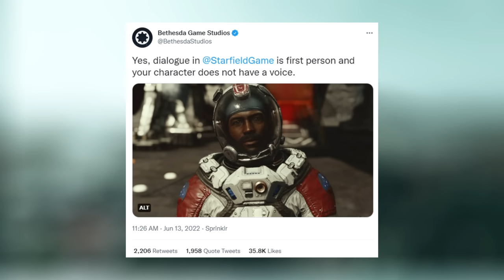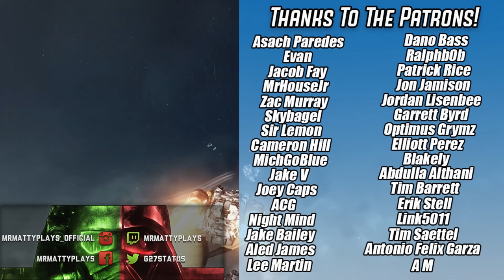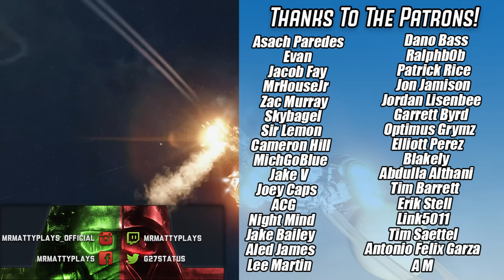Todd Howard Just Dropped HUGE Starfield News - Story Length, Dialogue Update, Space Details, & MORE!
Well, I certainly didn't expect us to be doing a news update for Starfield so soon after the plethora of gameplay we received, but here we are. Todd Howard took a call with IGN's Ryan McCaffrey to talk all things Starfield and did he ever give us some info. From the length of the story to details about space combat, we have a lot to talk about!